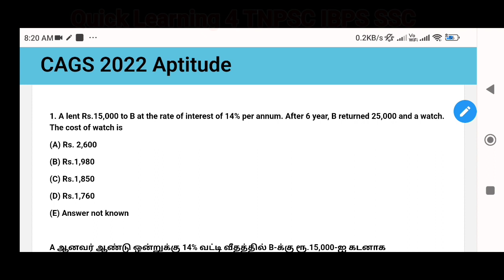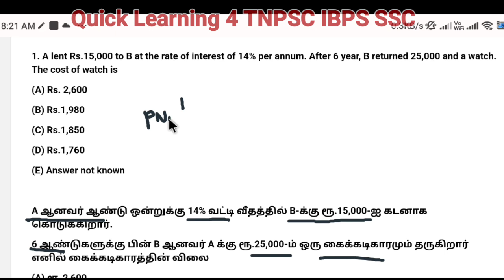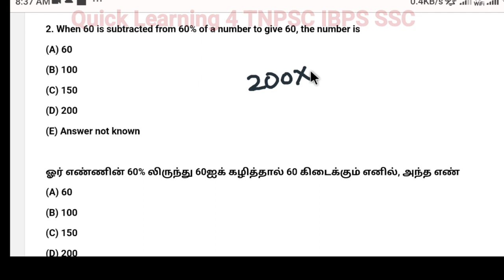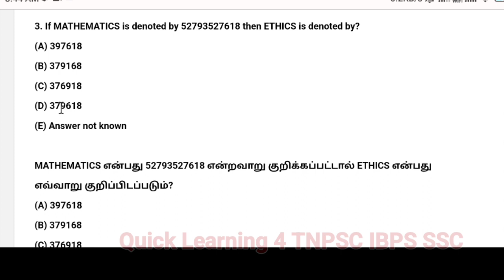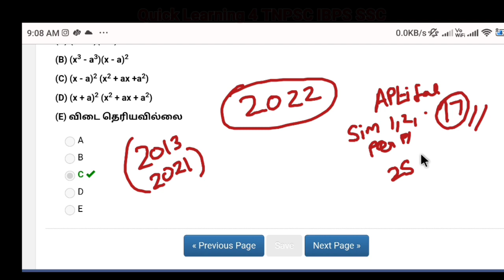TNPSC 2022 Aptitude | CAGS 2022 | Previous Year Question Analysis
*How to Join TNPSC Test Series - Full Details*